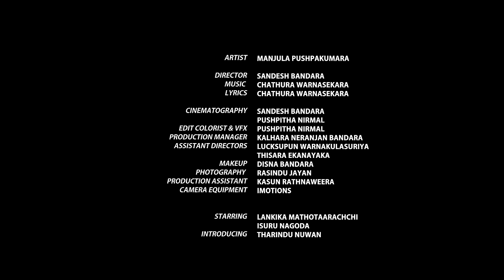His Athin (හිස් අතින්) - Manjula Pushpakumara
Title : His Athin
Artist : Manjula Pushpakumara
Lyrics & Music : Chathura Warnasekara
Video Directed by Sandesh Bandara

SGM 2017